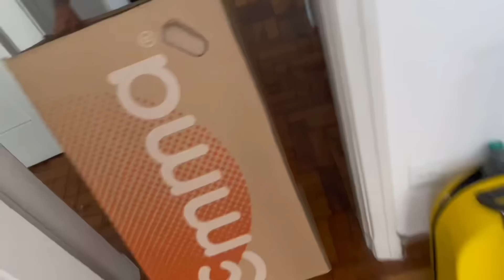⁠@elayoliv SE MUDOU PRA UM AP RIQUÍSSIMO 😱